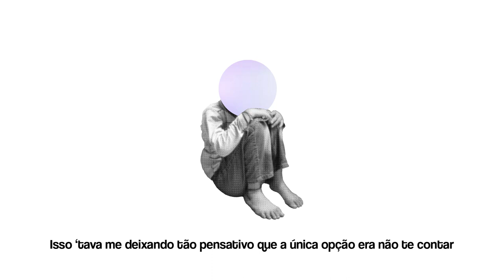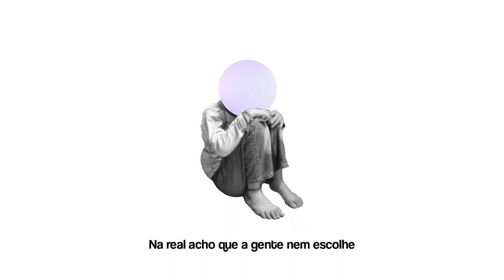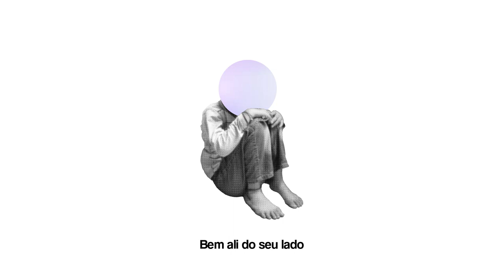Dana Collyd - 27_______10 10_39 (Re-uplond)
amo góticas rabudas